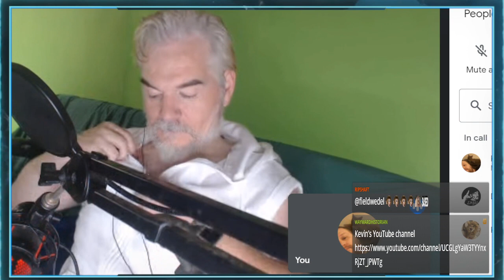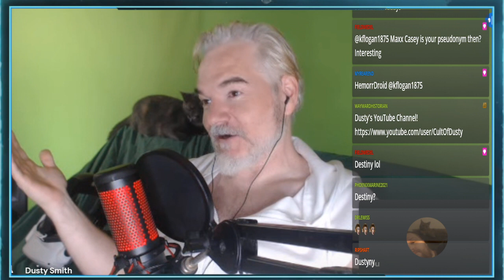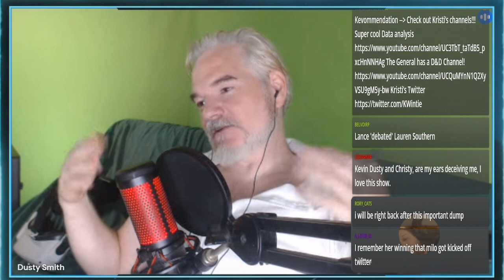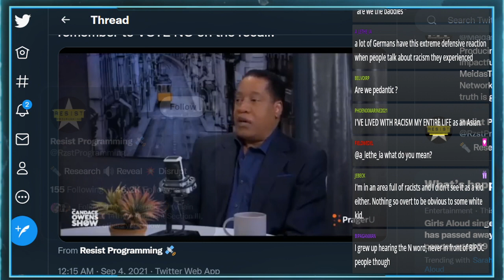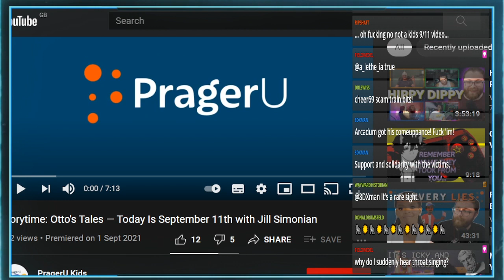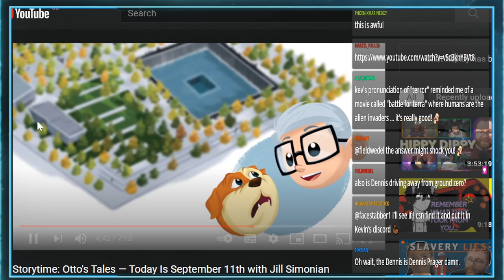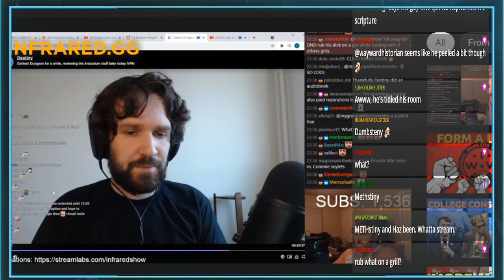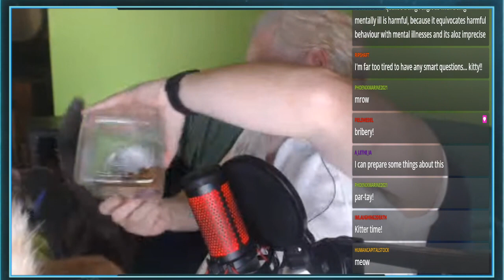Kristi and Kev's Happy Hour with Guest Dusty Smith. Sept 2021